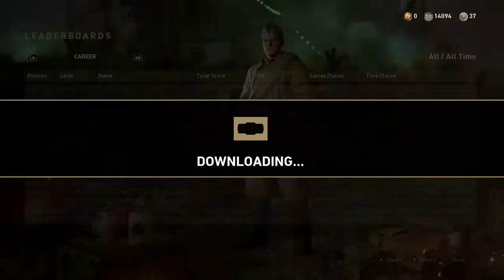WW2: Having a Fun Time on This Game - 60 Bomb!